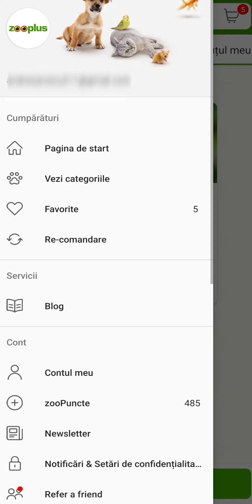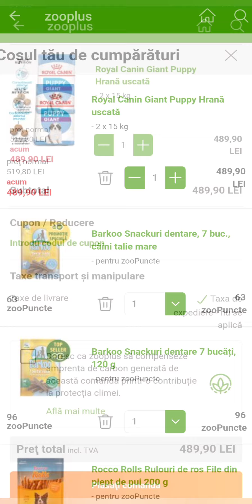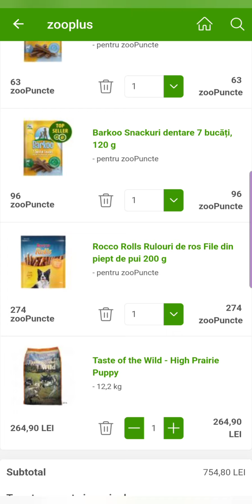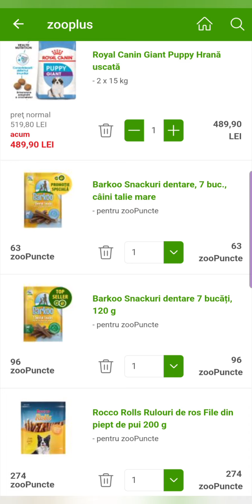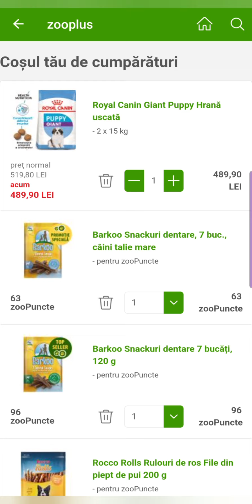Trebuie Să Vezi Acest VIDEO DACĂ AI CĂȚEI SAU ALTE ANIMĂLUȚE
Îți recomand zooplus! Aici vei găsi tot ce ai nevoie pentru animăluțul tău. Folosește acest link de recomandare în timpul comenzii și vom primi amândoi un cadou!